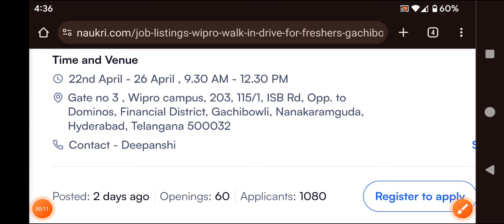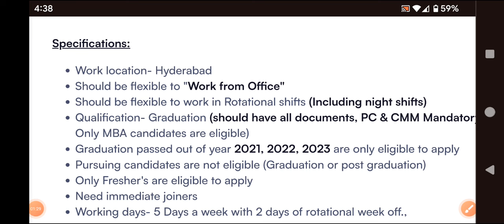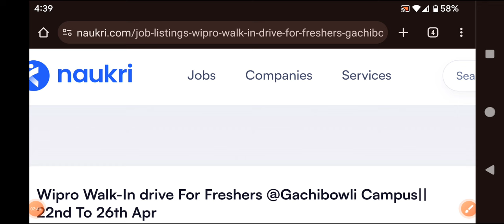latest jobs in Wipro company/walk in interview/fresher/any graduate/ Wipro jobs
walk in interview:Time and Venue

22nd April - 26 April , 9.30 AM - 12.30 PM

Gate no 3 , Wipro campus, 203, 115/1, ISB Rd, Opp. to Dominos, Financial District, Gachibowli, Nanakaramguda, Hyderabad, Telangana 500032

HR name @ vedio.
 you guys need to mention HR name on your resume